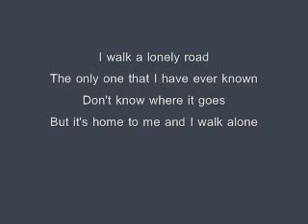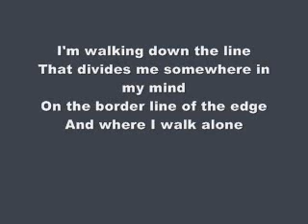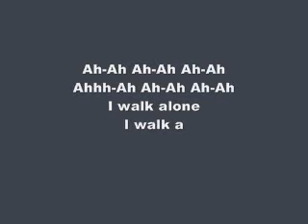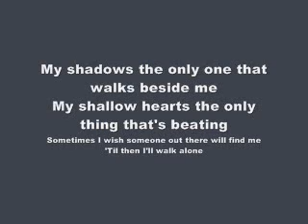Boulevard of Broken Dreams Green Day lyrics